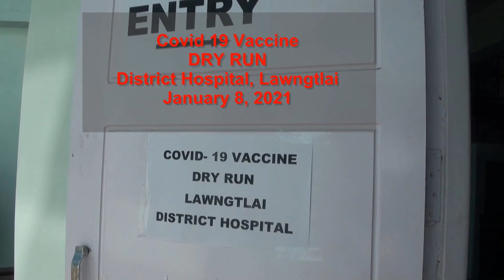Covid 19 Vaccine Dry Run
Covid 19 Vaccine pekchhuah theih a nih hun ah, a nihdantur ang taka pek a nihtheih nan vawiin January 8, 2021 khan District Hospital Lawngtlai ah Vaccine pek hun a tihdantur hlawhtling takin enchhin a ni